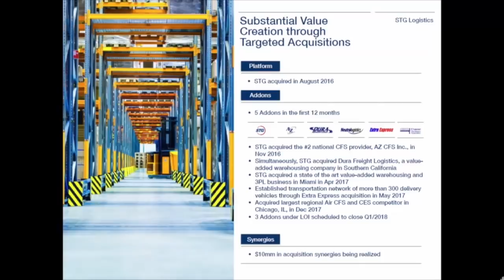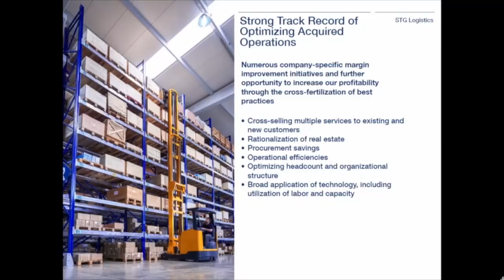Chris Jamroz presents at Baird Conference 2018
Executive chairman, Chris Jamroz, presents strategies for growth and success in the logistics and transportation sectors of a private equity landscape.